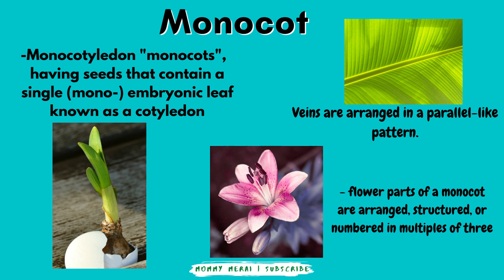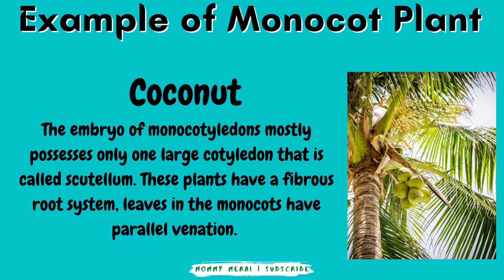Monocot Plants Examples Monocotyledon monocotyledonous plants | Mommy Merai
Monocot Plants Examples
What is Monocot?

DJI Drone footage, Solar, Computer and Printer, Unboxing and DIY Tutorials and much more: @E&M Hermoso